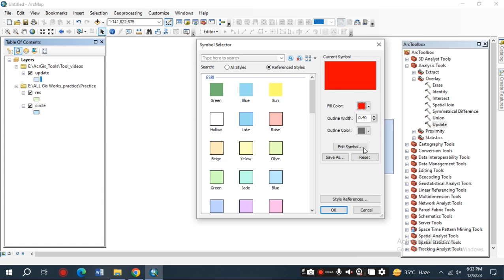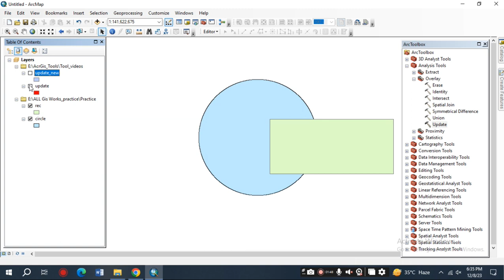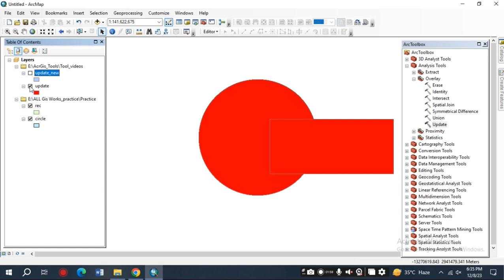How to perform update tool in ArcGis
the "Update" tool in ArcGIS is used to modify or update existing records within a target feature class or table using information from a source feature class or table. This tool is commonly used for updating attribute values or geometry based on matching criteria between the source and target data.

Here's how the "Update" tool typically works:

Target Feature Class or Table: This is the layer or table that you want to update with new information. It could be either a feature class (geographic data with geometry) or a table (tabular data with attributes).

Source Feature Class or Table: This is the layer or table that contains the updated information you want to bring into the target data. The source data typically has matching records based on a common identifier, such as a unique ID or a common attribute.

Matching Criteria: You define the criteria that determine how the records in the target data are matched with records in the source data. This could be based on a unique identifier field or other attributes that link the records.

Update Operation: The "Update" tool replaces or updates the attribute values and/or geometry of the target features with the corresponding values from the source features. This operation allows you to transfer information from the source data to the target data while preserving the spatial relationships.

Output: The tool creates an updated version of the target feature class or table with the changes from the source data incorporated.

Common use cases for the "Update" tool include:

Updating attributes in a feature class based on new data.
Keeping a master database synchronized with changes made in a separate dataset.
Incorporating new geometries or attributes into an existing dataset.
It's important to note that the "Update" operation can modify existing records in the target dataset, so it's recommended to use this tool with caution and to have backup copies of your data before making substantial changes.